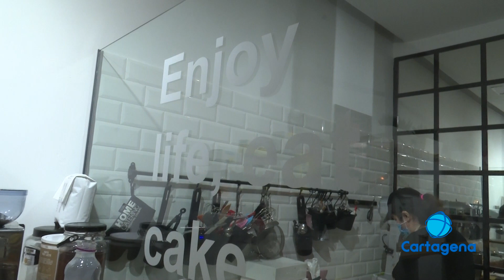Nuevos emprendedores en el centro de Cartagena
Flavia lleva trabajando tan sólo unos meses en us obrador artesano abierto en la Plaza Castellini. Busca afianzar clientes